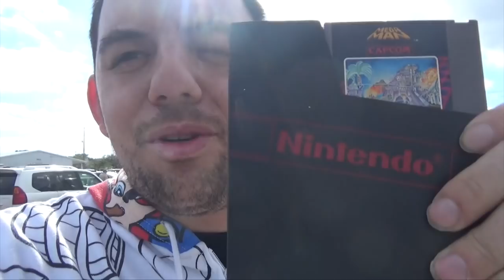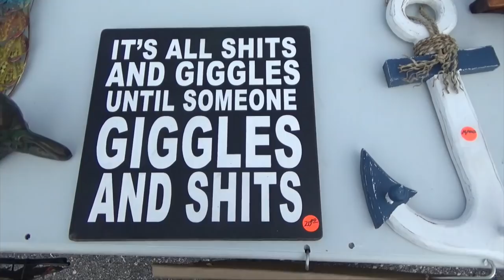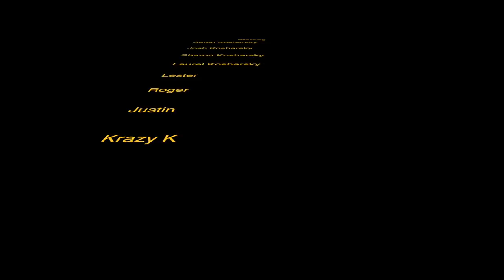The Misadventures Of The Video Game Wizzard Episode 237: HUGE DEAL! 1000+ GAMES 1 BOOTH!